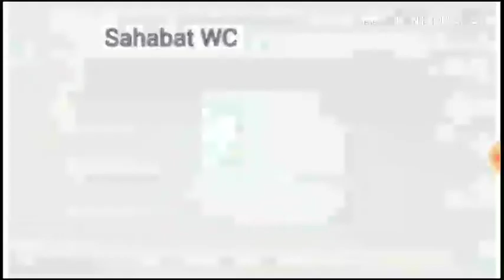[Bapak hoki]_Swat VS Zombie_Gameplay_Ep 4